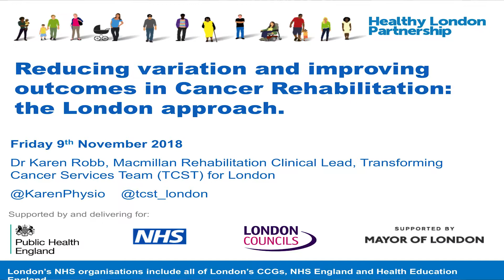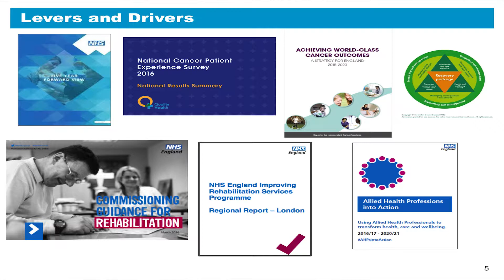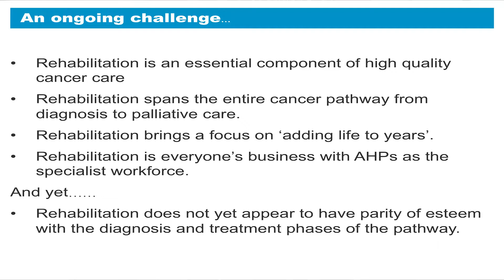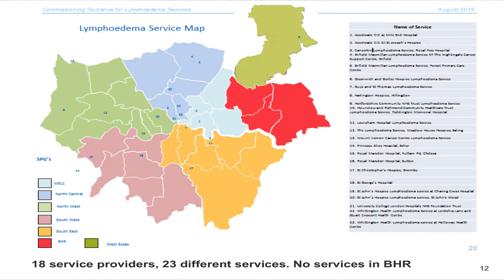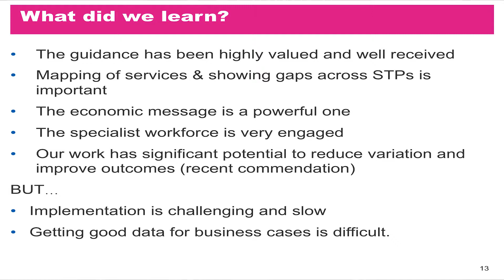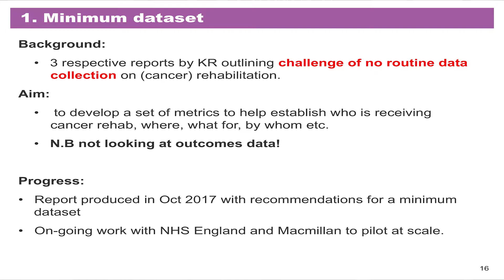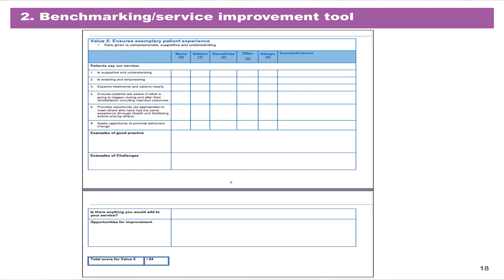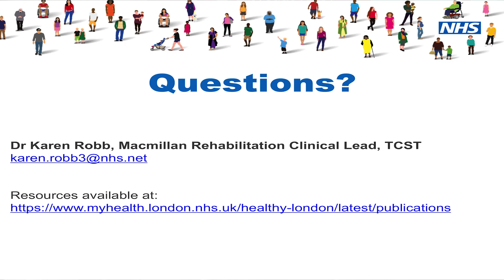Reducing Variation and Improving Outcomes in Cancer Rehabilitation: The London Experience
Speaker: Karen Robb, Macmillan Rehabilitation Clinical Lead, Transforming Cancer Services Team, part of Healthy London Partnership & Chartered Society of Physiotherapy Council Member

Title: Reducing Variation and Improving Outcomes in Cancer Rehabilitation: The London Experience

Broadening the Lens: What can we Learn from Other Complex Conditions for Successful Ageing with HIV?

ACKNOWLEDGEMENTS:
The Broadening the Lens Symposium was funded by a Fellowship from the British Academy for the Humanities and Social Sciences. Kelly O’Brien is funded by a Canada Research Chair (CRC) in Episodic Disability and Rehabilitation.
The Symposium was supported by King’s College London, Cicely Saunders Institute, the British Rehabilitation in HIV Association (RHIVA), Chelsea and Westminster Hospital NHS Foundation Trust, and the Department of Physical Therapy, University of Toronto